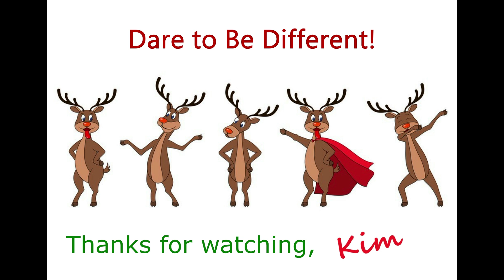Maintain, Not Gain Challenge Week 3: SELF CARE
Snail Mail:
Kim Maness

NUTSTOP.COM
Delicious when used in breading.

Kitchen Tools & Appliances:
6-Ounce Ramekins (Set of 6)

Instant Pot Accessories:
3-Quart Instant Pot
6-Quart Instant Pot
8-Quart Instant Pot
3-Quart Stainless Inner Pot
6-Quart Stainless Inner Pot
6-Quart Glass Lid
1.5 Quart Stainless Bowl used for Pot In Pot Cooking